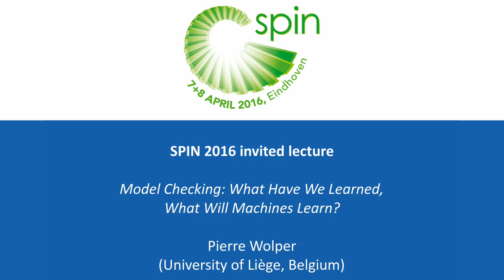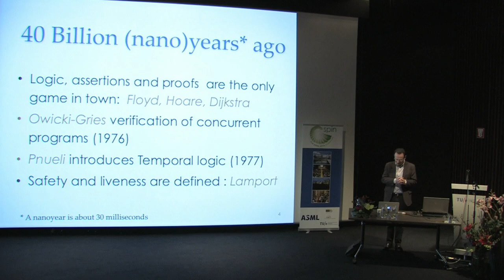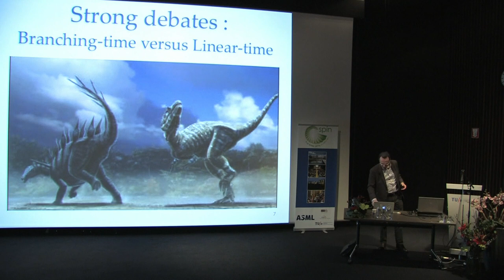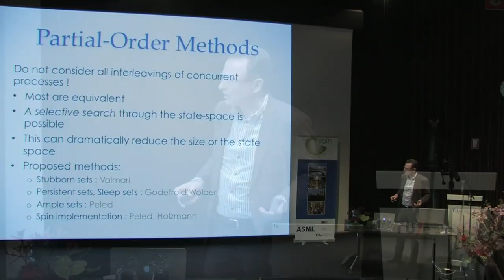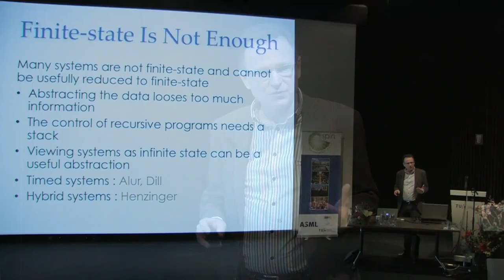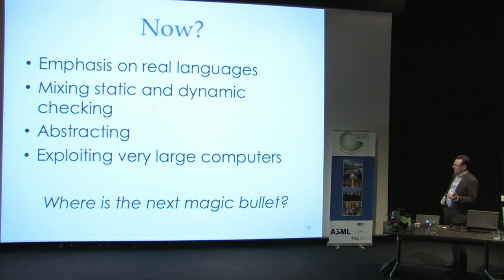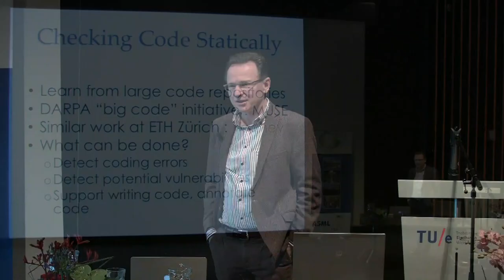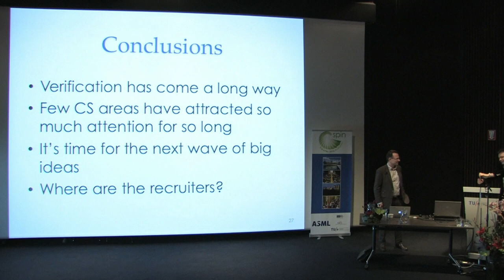SPIN 2016 - Model Checking: What Have We Learned, What Will Machines Learn? - Pierre Wolper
Invited lecture at the 23rd International SPIN Symposium on Model Checking of Software, 8 April 2016, Eindhoven University of Technology, Eindhoven, The Netherlands.

Pierre Wolper (University of Liège, Belgium)

Model Checking: What Have We Learned, What Will Machines Learn?

Abstract: Model Checking was introduced more than 30 years ago and, thanks to a steady stream of improvements and new approaches, has developed into a widely used and quite effective tool for verifying some classes of programs. Surveying and reflecting on these developments, this talk attempts to highlight the main lessons learned from the last three decades of research on the topic. Then, looking towards the future, it speculates on what the next decades could bring and on whether it would not be time for machines to do the learning, in order to provide developers with the effective verification assistant they are still waiting for.